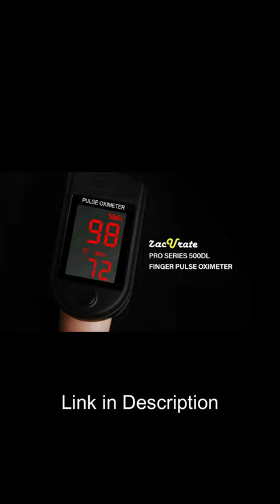zacurate pro series 500dl fingertip pulse oximeter Review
if not available check this Item
zacurate pro series 500dl fingertip pulse oximeter,zacurate pro series 500dl fingertip pulse oximeter blood oxygen saturation monitor,finger pulse oximeter
Hello Friends,
I love great music If anybody like my music and want to use for his project just he has to mention my Channel and must subscribe and use the music and earn money without any tension, just follow the youtube rules and regulation of common creative criteria and Now Going to Gift you The key of Success tools in my website must visit to promote your websites and youtube channels, Full SEO Tools are
zacurate pro series 500dl fingertip pulse oximeter blood oxygen saturation monitor,
markhor snake killers episode, markhor snake killers house, markhor snake killers queen, markhor snake killers today, voice, list, us,  of the flower moon, youtube playlist, Mr. Brightside, jenny lyrics, kill cicadas, never caught, pest control, in America, from Ohio, animal abuse statistics,
ake killers g eazy,dead by daylight,documentary,soundtrack,in us,concert,episode,house,

Turkish songs,
Turkish music,
vlog music,
Arabic songs remix,
Arabic Dj song,
mashup,
mashup songs,
mashup TikTok,
mashup songs 2021,
mashup tiktok,
mashup TikTok 2021,
mashup 2021,
mashup Bollywood,
mashup songs Hindi,
new songs,
album song,
new songs Nepali,
latest songs,
Pashto song,
best songs,
new music,
new songs English,
Habibi,